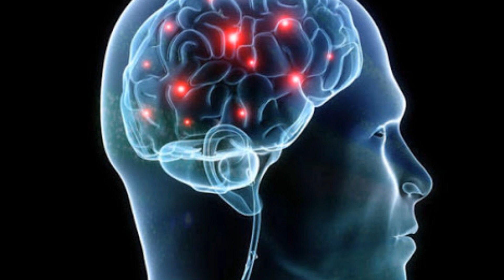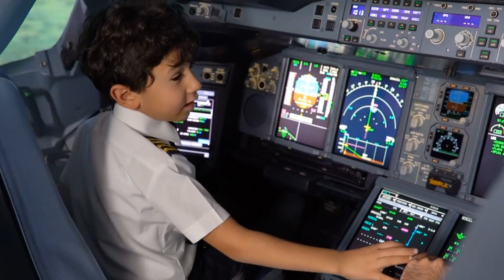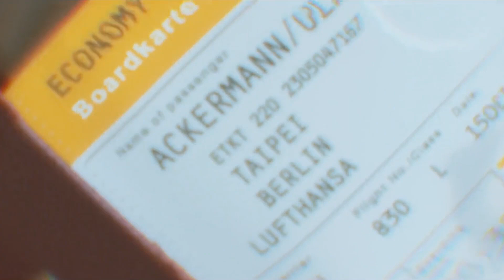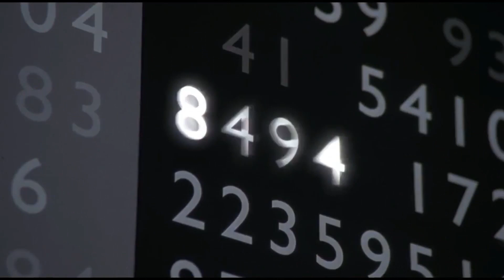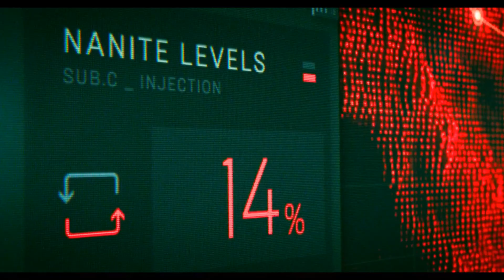क्या होगा अगर हम अपने दिमाग का 100% इस्तेमाल करें तो ? / What If Humans Use 100% of Their Brain?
Brain is the part of our body which can control each and every function of our body.  each and everything done  by us is decided by our brain even our respiration, digestion, blood circulation, excretion and all our life processes are carried out under the control of our brain. brain is always a learner it always learn something new with every incident or new experience and do formation of neuron which develops the more intelligence in our brain .

But after all that, would you believe that humans only use 10% of their brains?